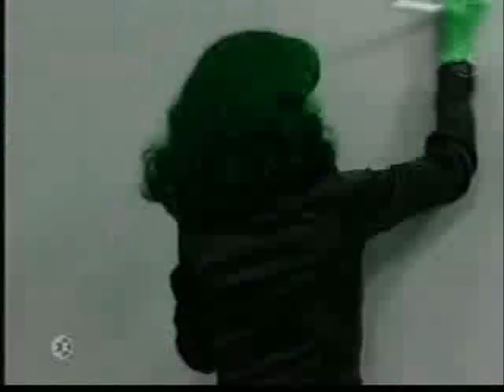Rebelde - Bring em Out Hawk Nelson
BRIGAS E CONFUSOES ... GUERRA DE TINTAS , COLUCCI PARDO , MIA VS. SOL E RO VS. DI